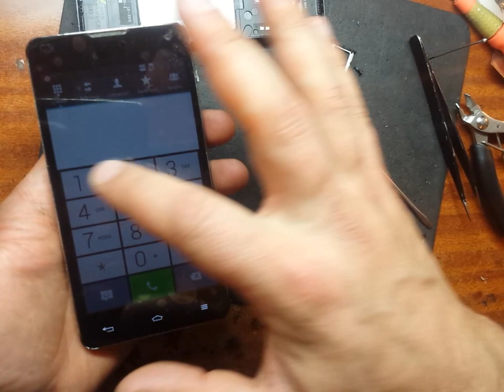lg e975 optimus g замена дисплея lcd replacement